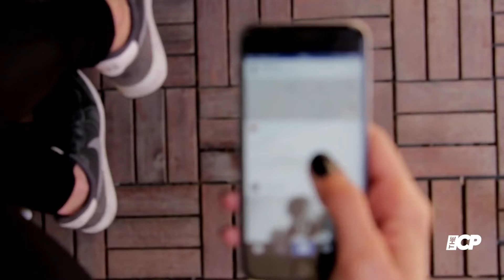Sofia Richie gets engaged to Elliot Grainge, shares loved up pics to tease her ex Scott Disick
Sofia Richie has finally got  engaged  to her boyfriend Elliot Grainge and made the announcement by sharing amazing   pics on  Wednesday.